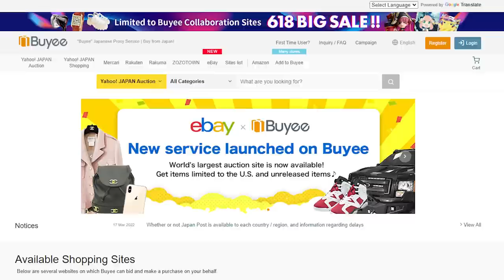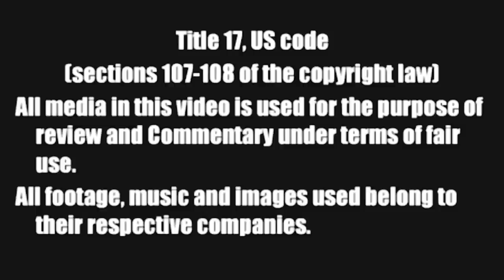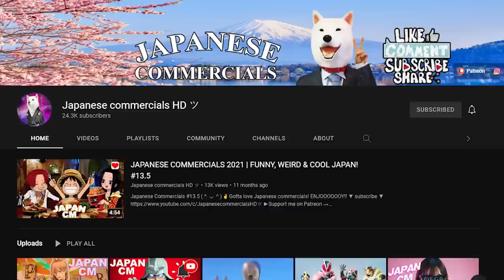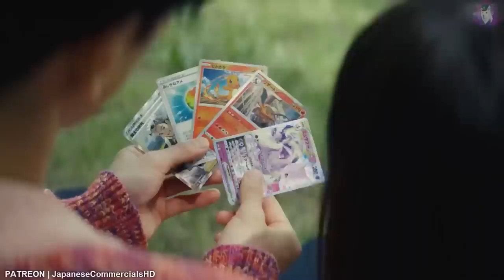WHY IS CHAR SELLING BURGERS?! - Watching Japanese Commericals #13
Click on this link to get the 5,000 off coupon for International Shipping before July 31st!

Whats Segata Sanshiro up to? What the Pen Pineapple Apple Guy up to? Why is Char selling Burgers at McDonalds? Lets find out as we watch Funny, Weird, and Cool Commercials from Japan!